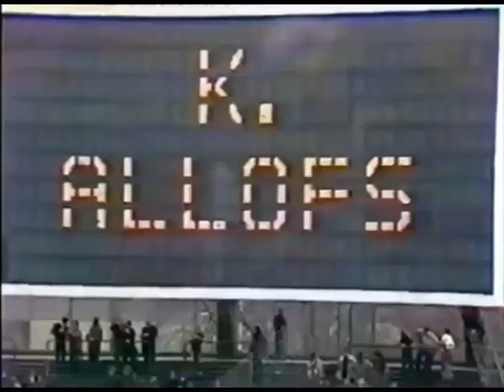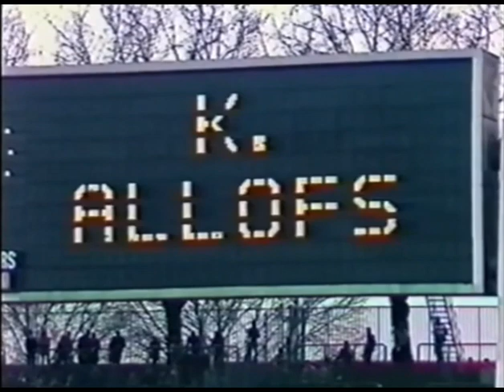Klaus Allofs (Fortuna Düsseldorf) - 09/12/1978 - Fortuna Düsseldorf 7x1 Bayern Munique - 2 gols